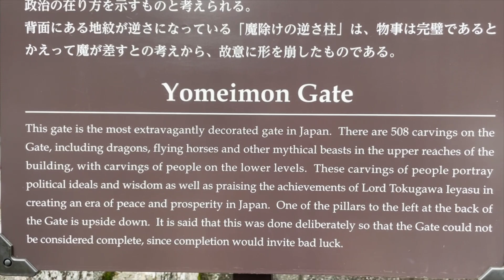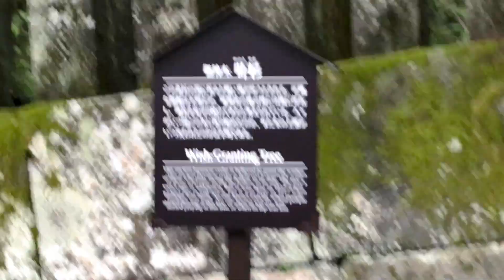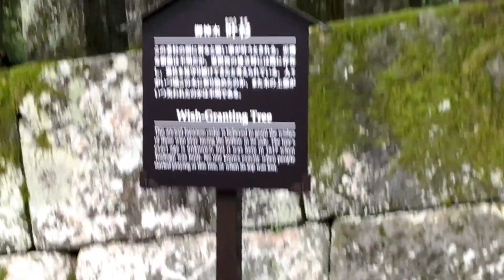A DAY IN LIFE AT HERITAGE WOLRD JAPAN ANG TAAS NANG HAGDAN AT ANG LUMA NA NIYA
LETS GO